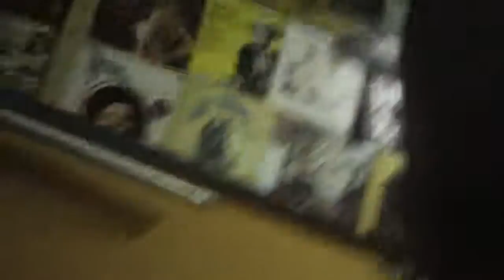OCEAN STUDIO!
OUT OF THE STORM